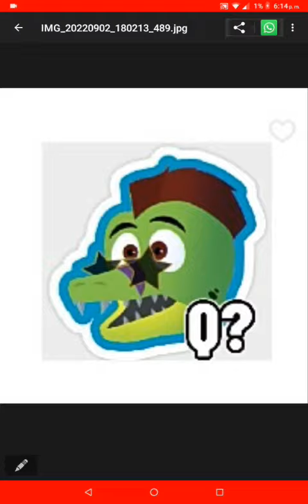mis stickers que ise XD